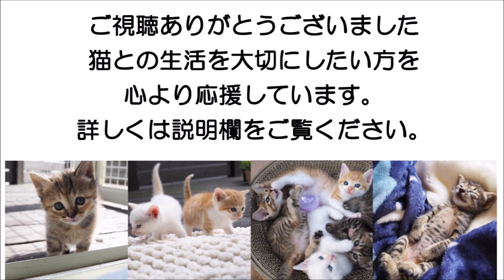見てたら眠くなる動画、、、